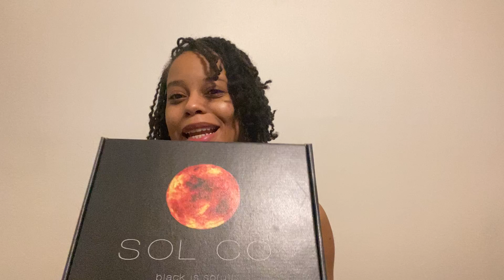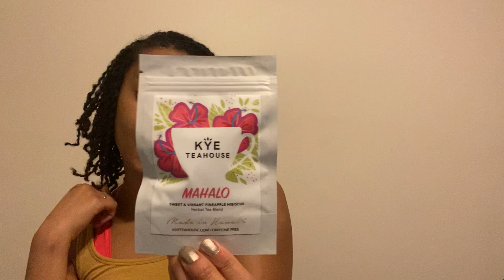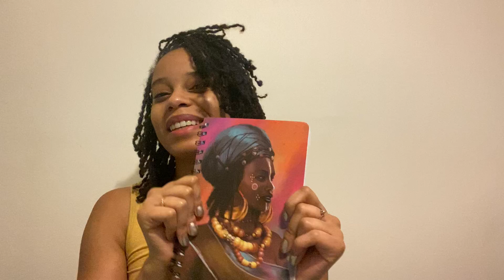Buy Black With The Sol Co Initiative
The Soul Co Initiative is "dedicated to fostering a prosperous black owned universe" as stated in their Instagram bio. This company sends subscription-based boxes that provide products from and informs customers about various black-owned businesses.Enjoy as you unbox my first box with me!